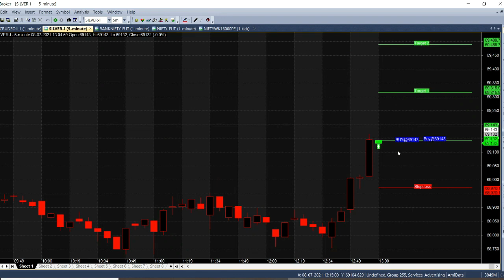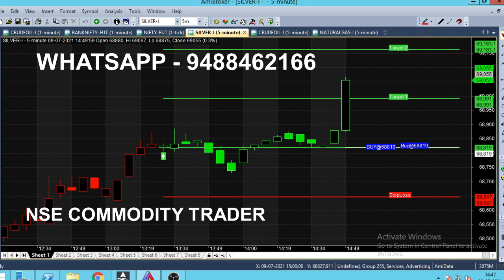Silver Intraday INDICATOR for Buy Sell Trading Tips | Simple Trading Technique for Commodity Trading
Silver Indicator for Intraday Trading, Commodity Buy Sell Trading Tips, Simple Trading Technique for Intraday Traders.

⏱️⏱️TIMECODES⏱️⏱️
0:00​ - Intro
0:20 - Buy Silver
1:00 - Candle Color
2:00​ - Target Reached
3:00 - Sell Trend
4:00​ - New Call Friday